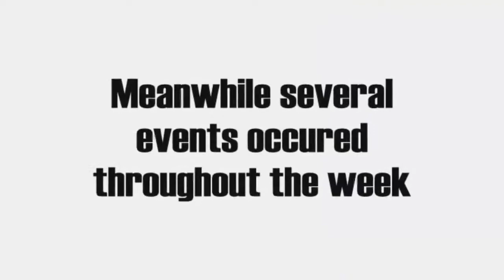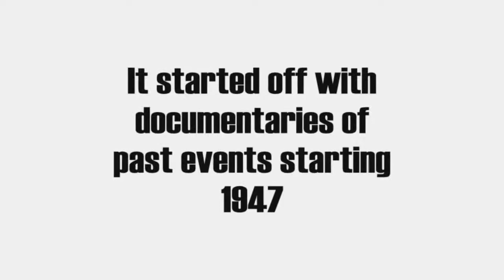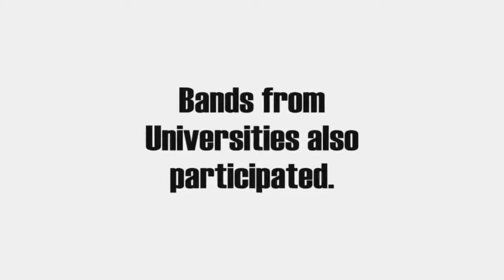Daraz Brac Shadhinota Event Video!!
BRAC university celebrated the Independence day on 26thMarch with Daraz.com.bd.
It was a fun filled day :)